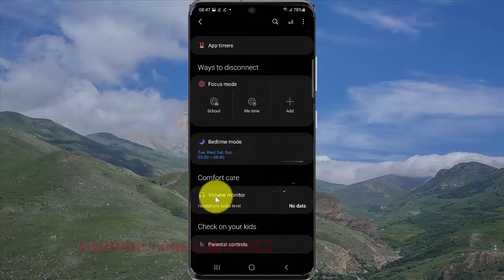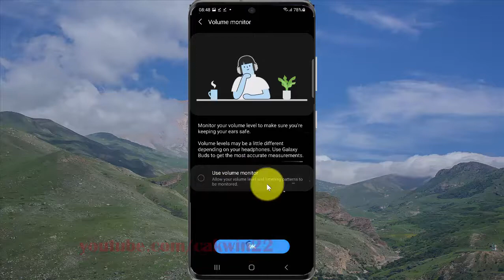How to turn off volume monitor in Samsung Galaxy S21, S21Plus, or S21 Ultra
This video show How to turn off volume monitor in Samsung Galaxy S21/S21+/S21 Ultra.  In this tutorial I use Samsung Galaxy S21+ SM-G996B/DS International version with Android 11